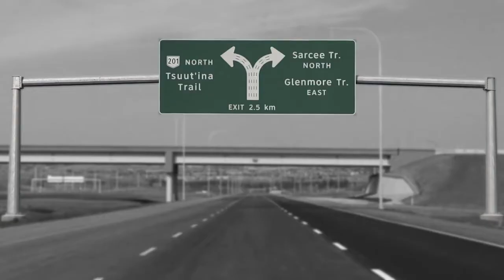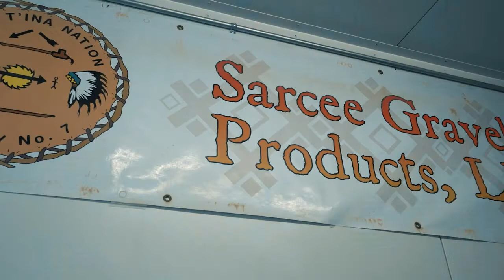2020 SG SWCRR - Update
A record-breaking year in all aspects of hot-mixed asphalt manufacturing and paving operation for Standard General Inc. in Calgary, Alberta, Canada.